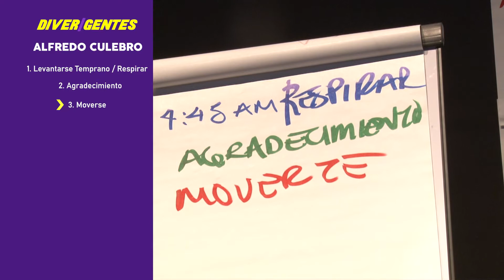3. Moverse - Alfredo Culebro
8 Hábitos Para Convertirse En Una Persona Libre Financieramente